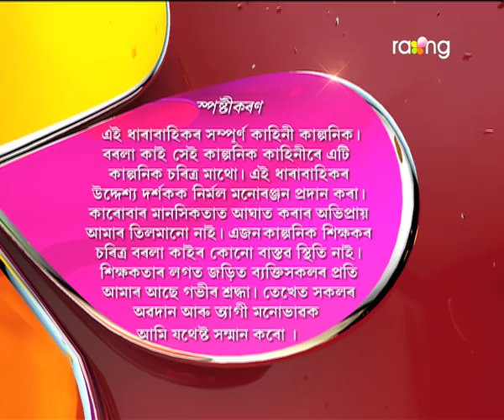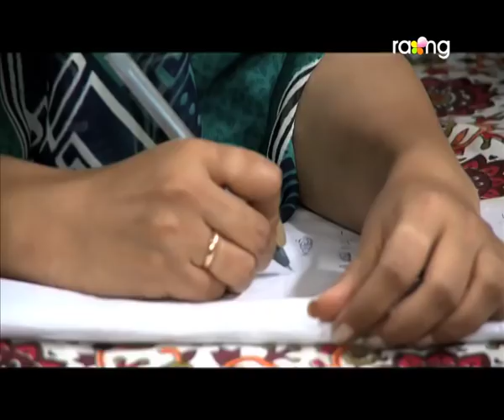Borola Kai - বৰলা কাই | 18th Dec 2017 | Full Episode | No 829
ৰীতাহঁতৰ আয়োগে বাৰু কিয় পুনৰ অনশন কৰিবলৈ আগবাঢ়িছে?